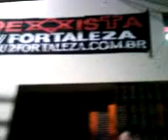Coexista - U2 Fortaleza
Faixa do grupo U2 FORTALEZA na entrada do Acervo Imaginário
Fortaleza - Ceará